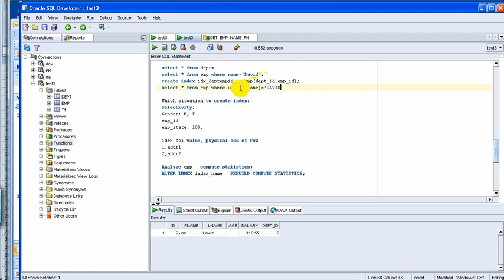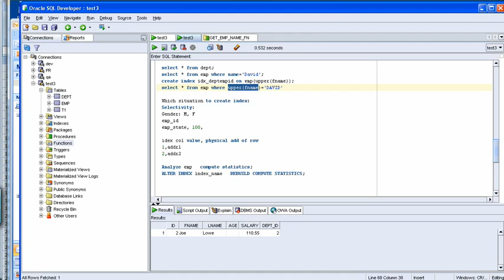oracle tutorial for beginners.flv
Times Technologies an Oracle Workforce Development Program Partner and an ISO 9001:2008 Certified Company is a full-service provider of education and human resource development programs for individuals, Colleges, and organizations. We conduct cost-effective Software Training Programs, In-house Trainings, Workshops, Campus to Corporate Programs and software Development with professionalism and sincerity across all industry Sectors.

Times Technologies -- Chennai
No.159,K.P.Towers,
2nd Floor,
Arcot Road,
Vadapalani,
Chennai-600 026.
Near Kamala Theatre
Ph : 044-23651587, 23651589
Times Technologies - Bangalore
80/7,22nd Cross,
3rd Block,Jayanagar,
2nd Floor,
(Above ICICI Bank)
Bangalore - 560011
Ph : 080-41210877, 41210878